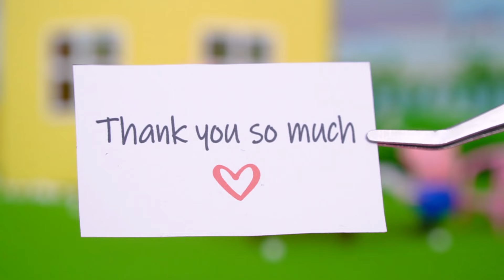Don't Eat Too Much Ice Cream🚽| Healthy Habits | Educational Videos | Bluey Paper Toys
WELCOME TO Bluey And Friends! - Our world of fun and imaginative play with toys!

We are big fans of Bluey and other popular kids shows and games, so Bunya Toy Town is here to boost your imagination with fun pretend play videos and parodies with toys! We believe that learning happens best in the form of play, so at Bunya Toy Town you will find:

✅ Videos MADE FOR KIDS
✅ BLUEY toys and other awesome toys like Peppa Pig & more!
✅ BLUEY drawings
✅ BLUEY DIYs and craft
✅ Helpful playlists for easy viewing!

Thanks for stopping by and watching our channel. We can’t wait for you to be part of our amazing community! ❤️